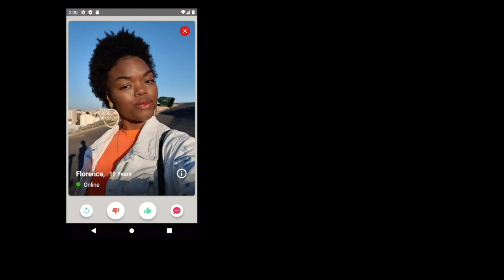WOW Belle Dame sa ap cheche yon Mari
Instale Application ÖneMeetUp" la siw selibate
App la gratis nan App Store epi Play Store

Free- Dating app